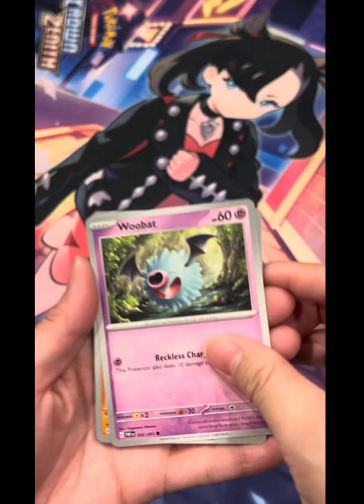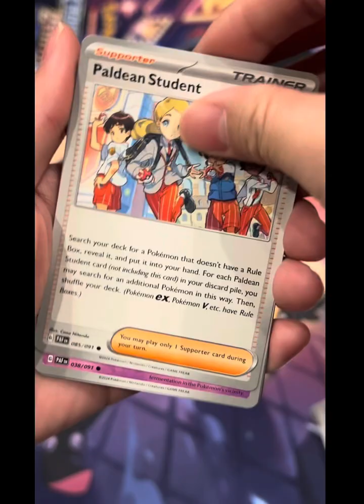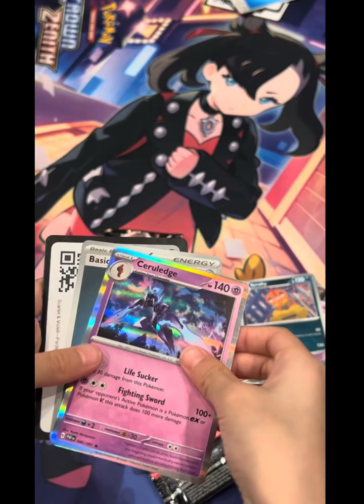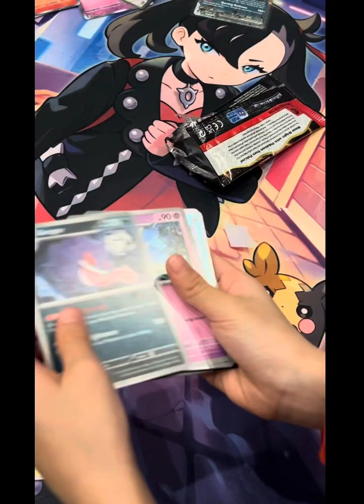Paldean Fates Unboxing Huge Pulls